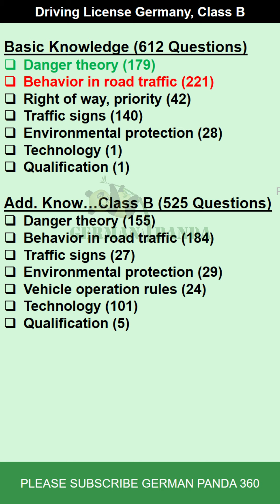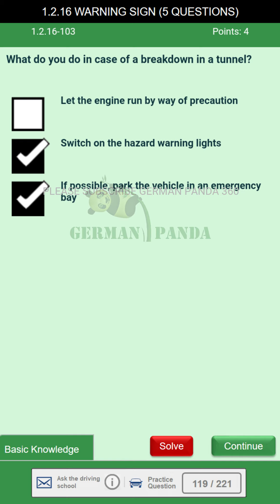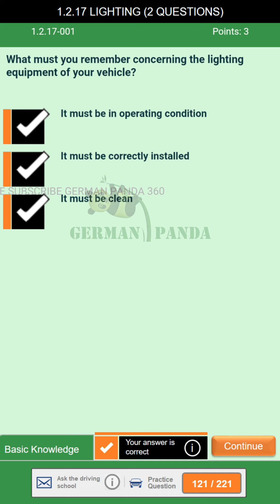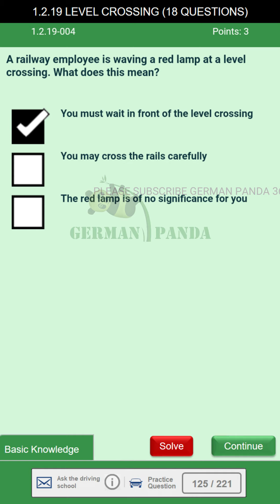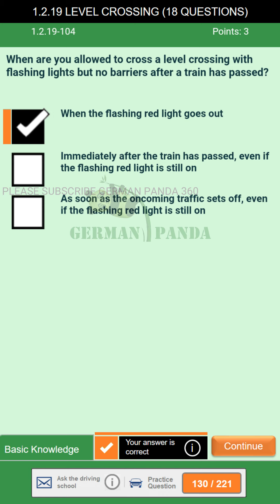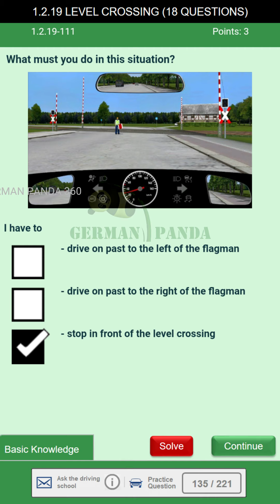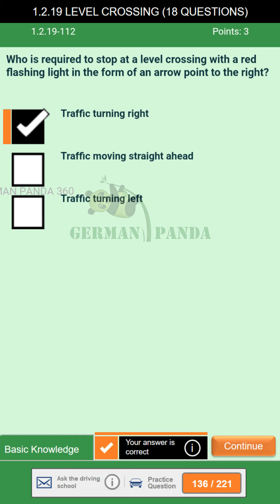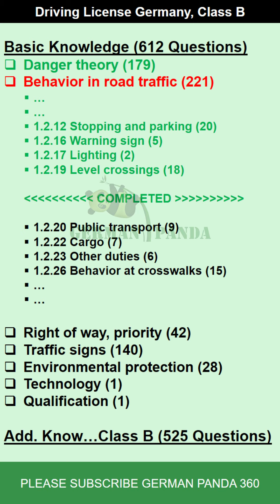18 Driving License Germany Class B Theory Test Basic Knowledge All Questions 1.2.16, 1 2 17 & 1.2.19